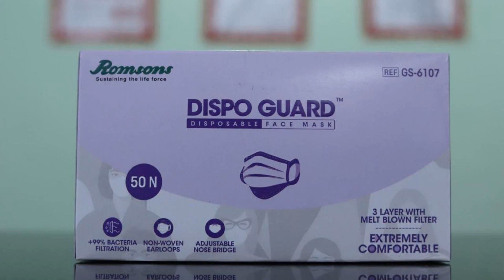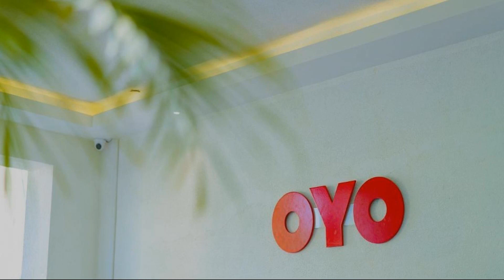OYO 85321 King's Villa, Kozhikode, India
About Property:
Set in Kozhikode, Kerala region, OYO 85321 King's Villa is situated 1.4 km from Aster Mims. The accommodation offers a 24-hour front desk and room service for guests.
The rooms in the hotel are fitted with a TV. All guest rooms feature a private bathroom with a shower and free toiletries.
A continental breakfast is available every morning at OYO 85321 King's Villa.
The nearest airport is Calicut Int...
Property Type: Hotel
Address: 23, Panniankara, Kozhikode,, Calicut, 673007 Kozhikode, India
Searching For
1. OYO 85321 King's Villa - Kozhikode - India
2. OYO 85321 King's Villa - Kozhikode - India Address
3. OYO 85321 King's Villa - Kozhikode - India Rooms
4. OYO 85321 King's Villa - Kozhikode - India Amenities
5. OYO 85321 King's Villa - Kozhikode - India Offers and Deals
Audio Credit:
Track Title: Blank Slate
Artist: VYEN